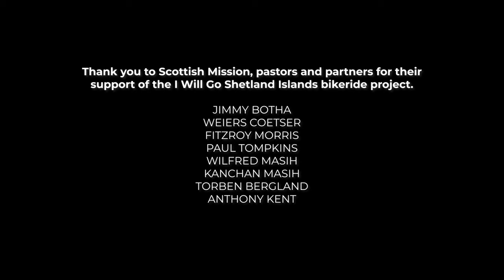O passeio por Shetland - Informativo Mundial das Missões (01/Jun)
Uma pequena equipe de pastores passou uma semana pedalando pelas Ilhas Shetland para falar às pessoas sobre Jesus e distribuir literatura cristã. Vamos ver como foi isso.

📍 Mission 360˚ produz um vídeo de missão especial para cada semana durante o trimestre. Esses vídeos semanais oferecem uma visão pessoal e próxima do trabalho missionário global. Veja os desafios que os missionários enfrentam e veja Deus mudar vidas ao redor do mundo!